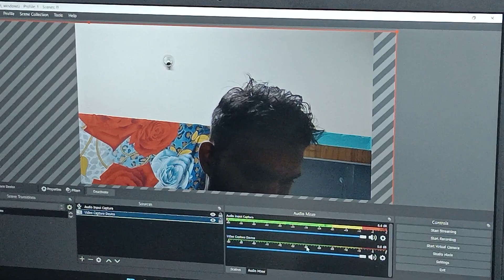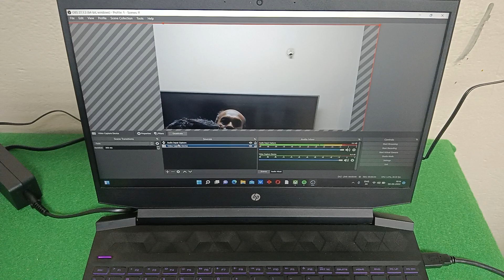How to connect all studio setup equipment | Digital Teaching Studio | Low cost studio equipment 🔥▶️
How  to connect all studio setup
equipment | Digital Teaching Studio
Low cost studio equipment 🔥▶️
hello everyone teachers educators🙏

इस वीडियो एक कंपलीट डिजिटल स्टूडियो के बारे में बताया गया है जिसमें क्या-क्या इक्विपमेंट लगते हैं कैसे उनका कनेक्शन होता है कैसे वह काम कैसी वह काम करते हैं डिजिटल बोर्ड कैसा view होगा और एक छोटे से रूम से आप लाइव जा सके अपना लैक्चर रिकॉर्ड कर सके अपने अपने। teaching को पूरे भारत में दिखाए

Smart Infovision Empowers Over 2000 Educational Institutions Across India with Online Class Studio Setups"
Here are some suggested YouTube keywords for online class setup in Tamil Nadu:
1. தமிழ்நாட்டில் ஆன்லைன் வகுப்பு வழிகாட்டி
2. ஆன்லைன் வகுப்பு கற்க பயனுள்ள கருத்துகள்
3. ஆன்லைன் க்லாஸ் எப்படி அமைக்க வேண்டும்
4. தமிழ்நாட்டில் ஆன்லைன் க்லாஸ் அமைக்கும் முறைகள்
5. Online class setup in Tamil Nadu - Tips and tricks
6. ஆன்லைன் க்லாஸ் தொகுதி கற்க தேவையான உருவாக்கத்தின் பட்டியல்
7. ஆன்லைன் க்லாஸ் படிக்க முன்பு பதிவு செய்ய வேண்டிய பின்னாடி
8. How to set up online classes in Tamil Nadu : Step-by-step Guide
9. ஆன்லைன் க்லாஸ் பயன்படுத்துவதற்கான கருத்துகள்
10. How to prepare for online classes in Tamil Nadu

Smart Infovision is a company that specializes in installing online class studio setups across India. They have successfully installed over 2000 such setups pan India, which is a significant achievement.

The online class setup that they provide is designed to meet the needs of schools, colleges, coaching centers, and other educational institutions. The setup includes high-quality audio and video equipment, educational tools, and software solutions that are required for conducting online classes.

Smart Infovision's online class studio setups are designed to create an immersive and engaging learning experience for students. The audio and video equipment used in the setup ensures clear and crisp audio and video quality, which is crucial for effective online teaching.

Their studio setup also includes interactive tools such as a digital whiteboard, online collaboration tools, and screen sharing functions that allow teachers to engage with their students effectively.

Overall, Smart Infovision's online class studio setup is an excellent solution for educational institutions that want to provide high-quality online classes to their students. With their extensive experience and expertise, they can provide customized solutions that cater to the specific needs of their clients.
best digital board for classroom,
best digital board in india,
best digital board price
beng interactive flat panel demo,
 online class setup equipment,
 online classes equipment for students,
 online teaching equipment list,
 online teaching equipment amazon,
online class setup at home,
online class setup for teachers,
online class setup cost,
 online class setup for students,
requirements for online classes for,
students,
4ptz camera,
4ptz camera,
4k ptz camera price,
4k ptz camera for live streaming,
4k ptz camera system,
4k ptz camera with auto tracking,
4k ptz camera outdoor,
4g ptz camera,
4mp ptz camera,hybrid classroom equipment
classroom equipment
logitech hybrid classroom
hybrid classroom meaning
best camera for hybrid classroom
hybrid classroom audio setup
hybrid learning tools
hybrid learning resources
hyflex classroom setup